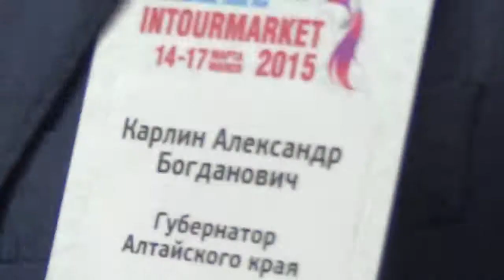Александр Карлин на Интермаркете 2015